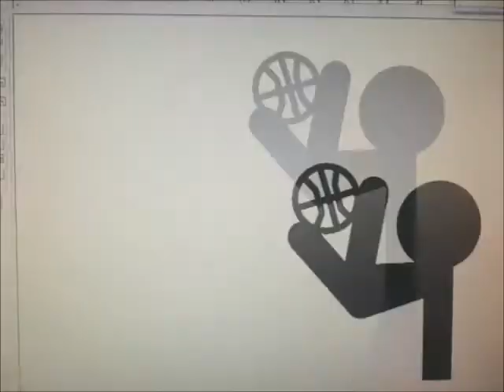basket stick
dsl tre court et je filmer avec mon portable